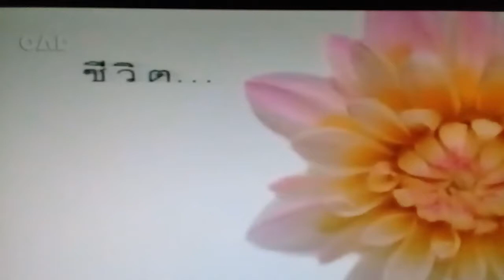โฆษณา แพนทีน สูตรผมหนานุ่ม ใหม่ ออกอากาศปี 2544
Cr. OAD AND HIS BAND